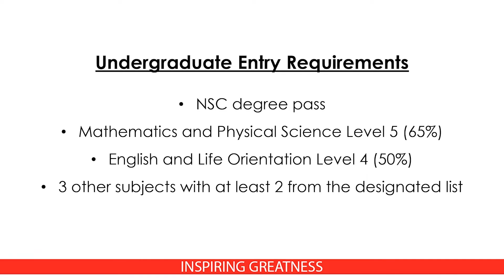Land Surveying Engineering at UKZN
The Bachelor of Science in Land Surveying is a four-year professional degree that is tailored towards registration as a professional land surveyor.

It also covers geographical information systems (GIS), land information systems (LIS), and global positioning systems (GPS), which are a part growing science of geomatics.